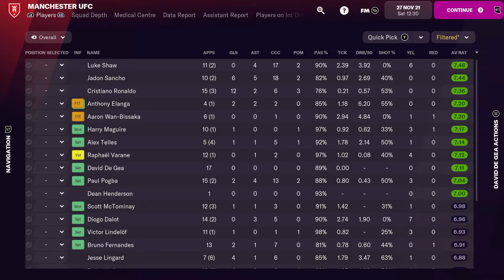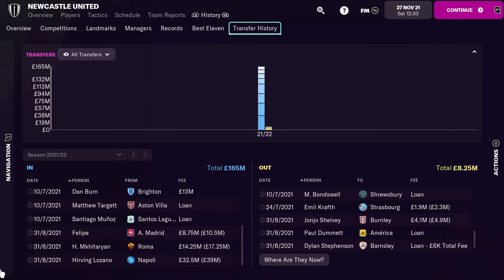Big Bank Balance Battle!!! | Football Manager 22 ten Hag United Rebuild | Episode Five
Episode Five of our Erik ten Hag Manchester United Rebuild on Football Manager 22 has a battle between two of the biggest bank balances in world football!! Eddie Howe's Newcastle United side host our Manchester United boys in the Premier League, they're pressing to become a side as good as us, but can we show them how far off they still are?!

Item Title: Summer Fun Happy Music

Item Title: Hip-Hop Lo Fi